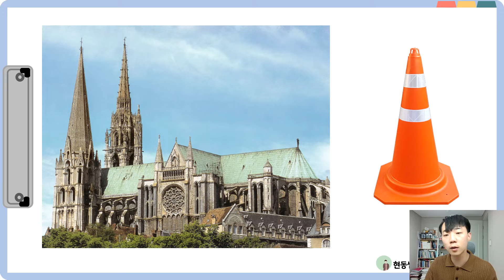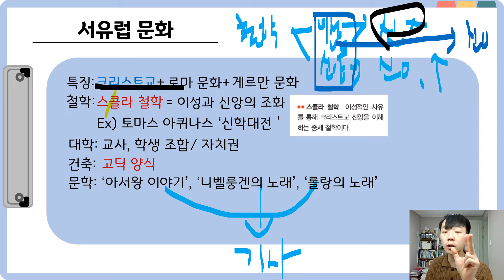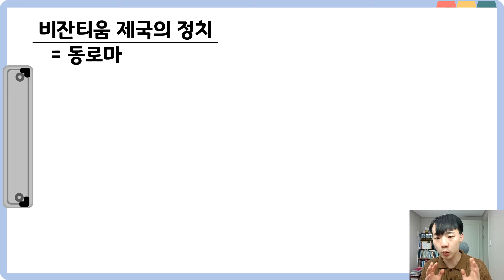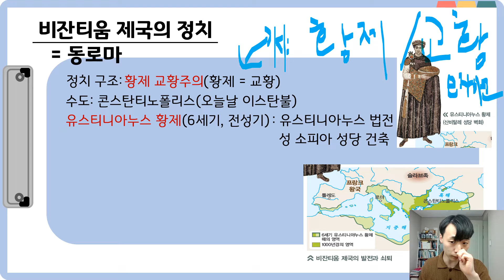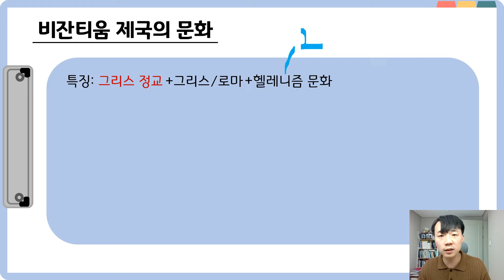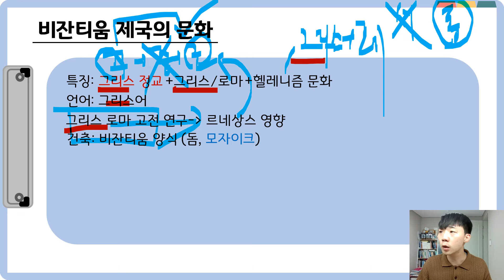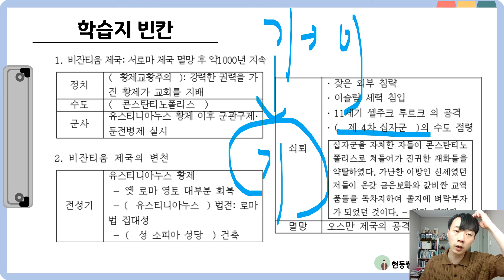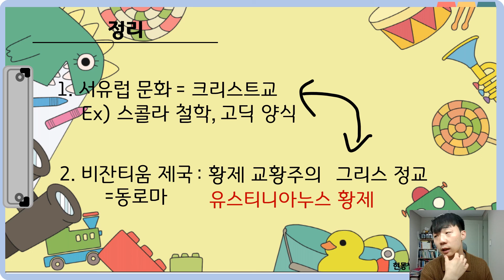중2) 서유럽 문화와 비잔티움 제국(p.85~87)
안녕하세요. 현동쌤입니다. 6, 10, 11반 친구들 이 영상을 잘 활용하세요!